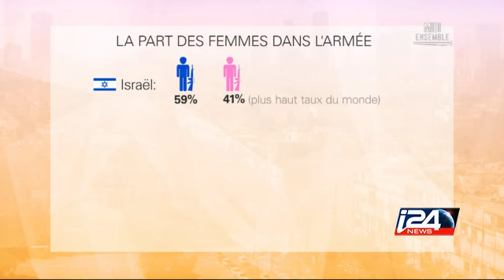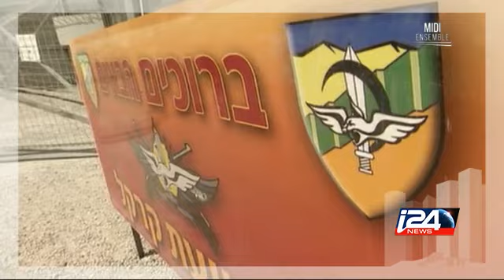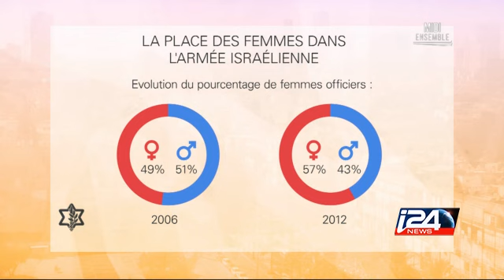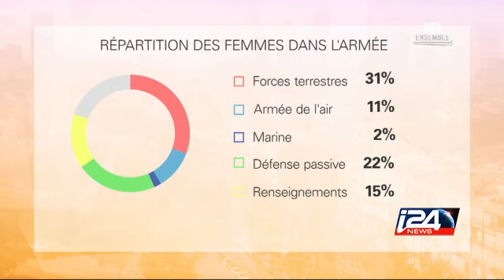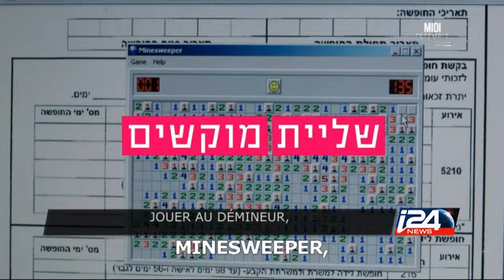Midi Ensemble - Société | Partie 1 - 31/05/2015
Les femmes font partie intégrante de l’armée israélienne. Autrefois reléguées à des taches peu intéressantes, elles peuvent maintenant rejoindre presque tous les corps de métier et notamment celui de combattante.